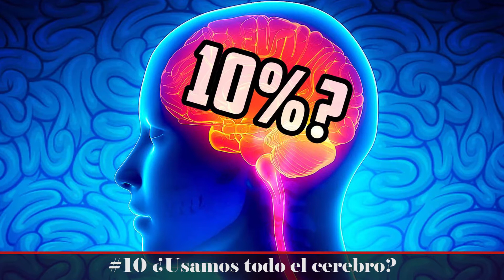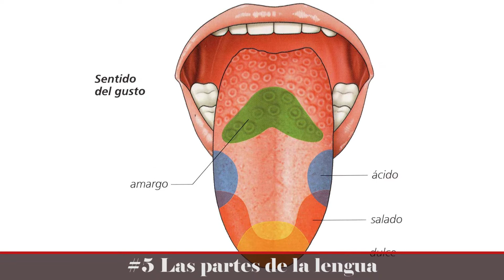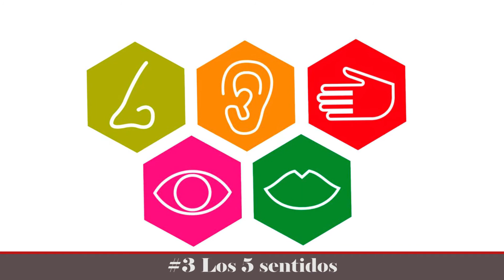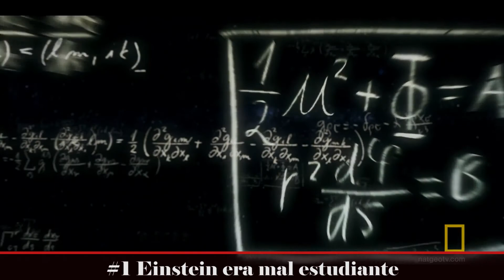TOP 10 MENTIRAS QUE AÚN SIGUES CREYENDO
¿Sabías que en la escuela o en el colegio nos han enseñado cosas que son falsas?  En el Top vas a encontrar muchas cosas que no sabías y que no te imaginas que sean mentira, así que ya sabes, ¡Quédate a ver el vídeo y las descubrimos!

De qué hablo en el Top:

Top 10: Los humanos usamos solo el 10% del cerebro. Hay distintas zonas de nuestra mente que se activan para diferentes habilidades, pero la ciencia ha demostrado que cuando hacemos una tarea utilizamos el 100% del cerebro.

Top 9: La oreja de Van Gogh. La versión más extendida y aceptada hasta hace muy poco es que el pintor se cortó la oreja en un momento de locura. Sin embargo, la realidad fue que otro pintor, su amigo Gaugan, tras una discusión, sacó su espada y le amputó la oreja.

Top 8: La altura de Napoleón. era realmente tan bajito Napoleón? Pues la verdad es que medía 1 metro y 68 centímetros, que no es una gran estatura pero tampoco es ser un enano.

Top 7: Sabías que los vikingos nunca llevaron cuernos? Fue en el siglo 19 cuando un escritor pintó de esta forma a los vikingos para darles un aspecto más sanguinario y violento.

Top 6: El camuflaje del camaleón. Los camaleones cambian de color para llamar la atención cuando se aparean o para regular su temperatura corporal.

Top 5: Las partes de la lengua. Las papilas que recogen los distintos sabores se encuentran repartidos por toda la lengua.

Top 4: La gravedad del espacio. Se dice que en el espacio no hay gravedad y que por eso las cosas flotan. Sin embargo, en el espacio sí suele haber siempre gravedad debido a la influencia de por ejemplo los planetas y del Sol.

Top 3: Los 5 sentidos. ¿Sabías que los seres humanos no tenemos 5 sentidos? De hecho tenemos más de 20, entre ellos, el hambre o la sed.

Top 2: la frase más famosa de Sherlock Holmes. Su frase más conocida es “elemental querido Whatson”, pero Sherlock Holmes jamás dijo esa frase.

Top 1: Einstein era mal estudiante. Lo hemos oído todos, hasta Einstein sacaba malas notas de pequeño, pero es absolutamente falso.